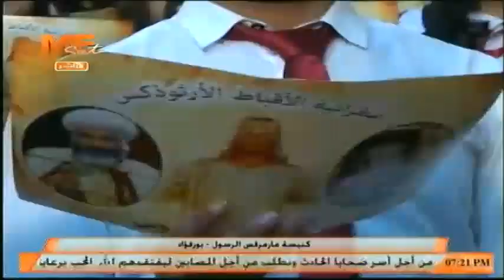فقرة الترنيم بكنيسة القديس مار مرقس الرسول ببورفؤاد خلال زيارة البابا تواضروس الثاني لبور سعيد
فقرة الترنيم بكنيسة القديس مار مرقس الرسول ببورفؤاد خلال زيارة قداسة البابا تواضروس الثاني لبور سعيد ..